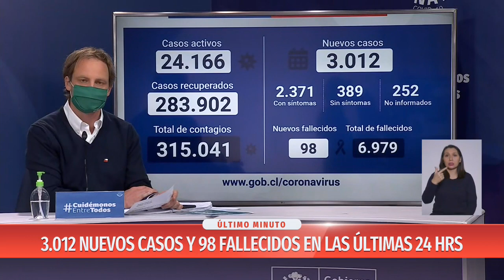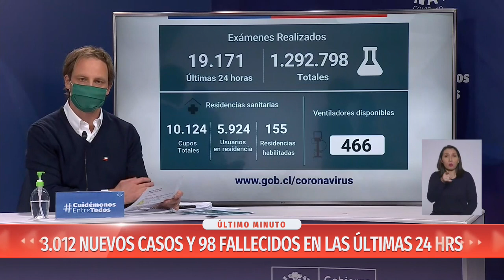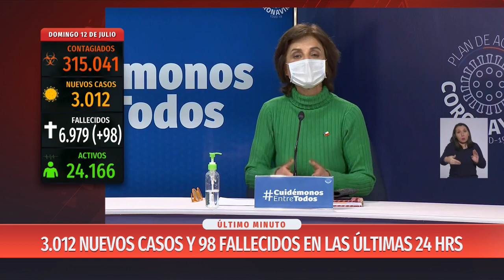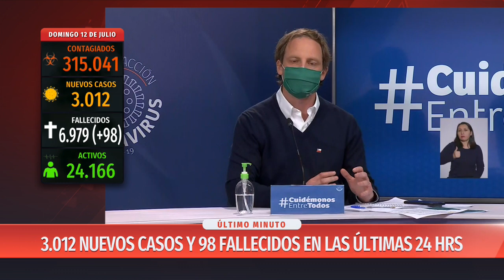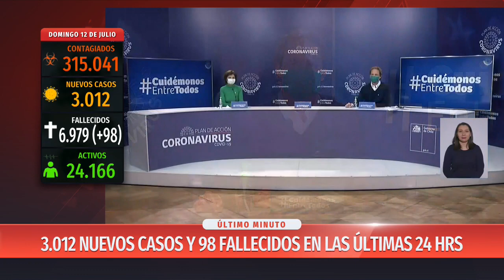Balance COVID-19: Minsal reporta 3.012 casos nuevos y 98 fallecidos en las últimas 24 horas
Junto con destacar que "la mejoría sigue avanzando" y que el número de casos activos ha disminuido en 11 regiones, los subsecretarios Paula Daza y Arturo Zúñiga anunciaron que la próxima semana comenzarán a regir nuevas cuarentenas en la zona urbana de Arica y la comuna de Rengo.